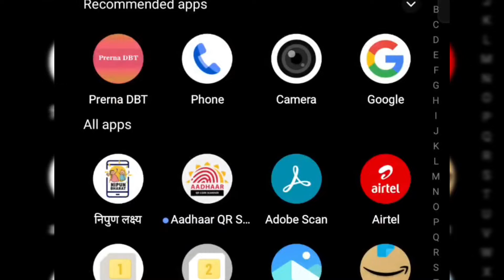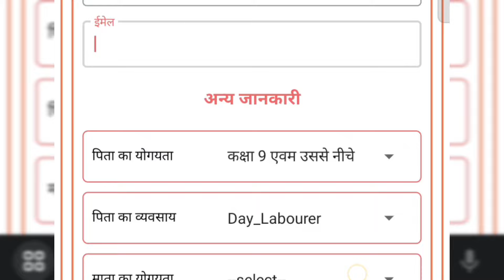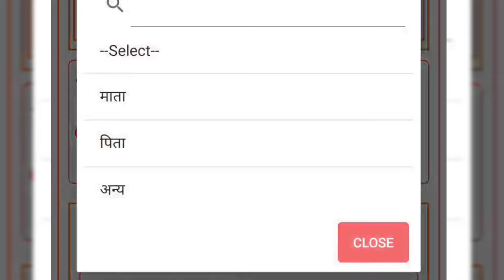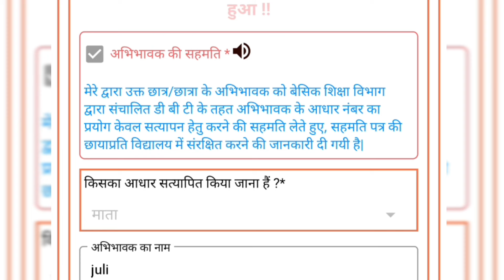Prerna DBT App se New Student Registration Kaise kare प्रेरणा डीबीटी एप स्टुडेंट रजिस्ट्रेशन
Prerna DBT App Student Registration 2024-25 |
प्रेरणा डीबीटी एप स्टुडेंट रजिस्ट्रेशन
Prerna DBT App Student Registration 2023-24 | प्रेरणा डीबीटी एप स्टुडेंट रजिस्ट्रेशन | Prerna Dbt app se new registration kaise kare|Prerna DBT App par registration kaise kare

Prerna Dbt app se new registration kaise kare
Prerna DBT App par registration kaise kare